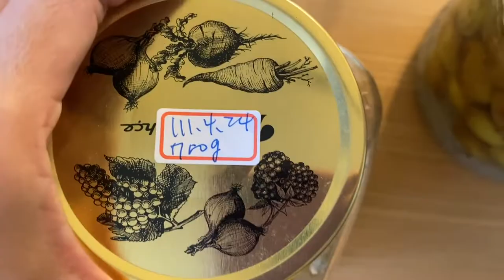梅漬糖漿收成囉～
這一次花了十三天
因為前一個多禮拜的氣候都還些微涼

在做這類發酵漬物的時候
溫度濕度都是很大的變因
得視經驗調整。

還想做嗎？趁著現在還有梅子
快點去站所帶回家吧！！